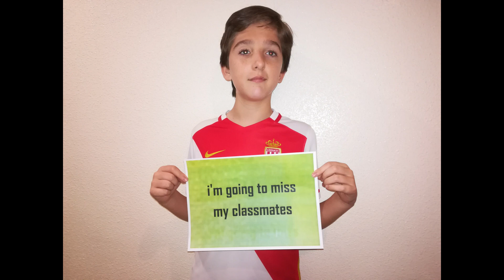VIDEO "I AM GOING TO MISS” 6°A CEIP SAN FERNANDO (LORCA)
VIDEO "I AM GOING TO MISS”. 6°A
Son muchos los momentos que los niños y niñas de sexto curso han vivido en el colegio San Fernando. Ellos son los protagonistas de este vídeo en el que expresan en inglés aquello que van a echar de menos de su querido cole.
Congratulations chidren!! I am going to miss you!! With love, your teacher Isabel.